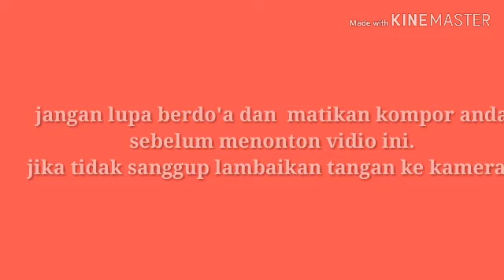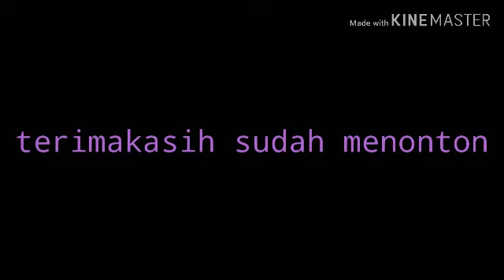Ikan nila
Pelepasan ikan nila di kolam tanah supaya bisa berkembang biak dengan sendirinya. Karena saya hobby memelihara ikan. Masih banyak lagi ikan yang akan kita lepas. Tetap ikuti channel saya.